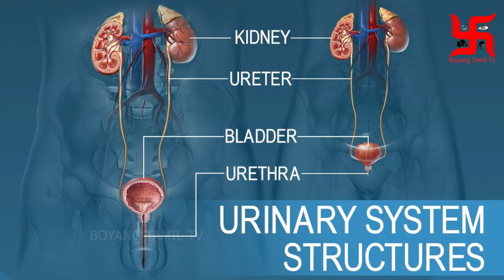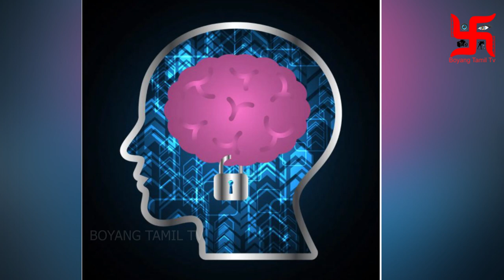உருமாறிய பயம் ? | Moondravathu kan | Nagaraj | Vendhar Tv | Fear | Kidney